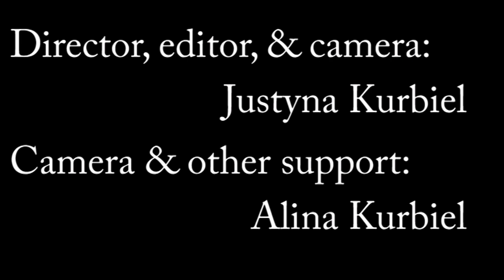Lost River Trails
There's a park in West Virginia that I go to with the whole family each year. It's a place where we can all calm down and slow down are lives. The area has a certain tranquility that I can't find in my own home. Through this video I wanted to take that feeling back, to keep it all year. Because of financial difficulties our tradition might be broken this year... but the memories will forever remain.
I spent the best summer days here when I was a kid and I will never forget those days.